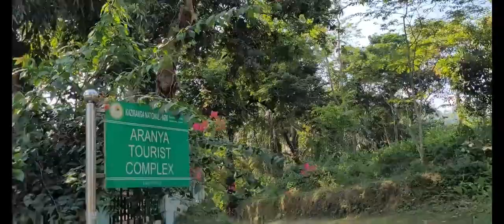Jungle Safari Kaziranga Part 2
Grassland covered with animals, enthrilled with the Jeep Safari